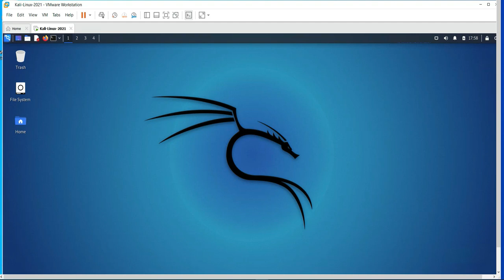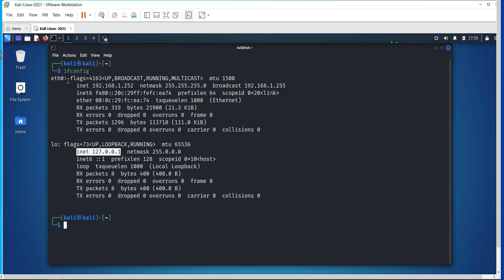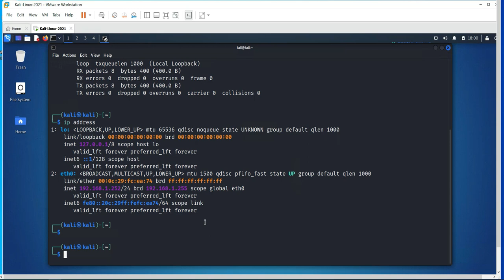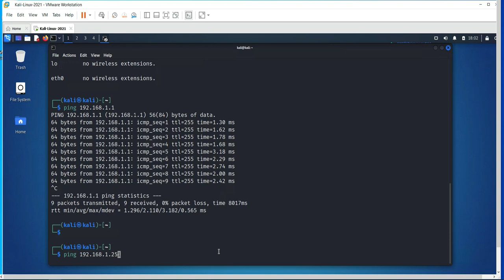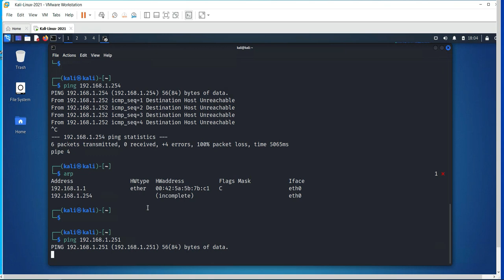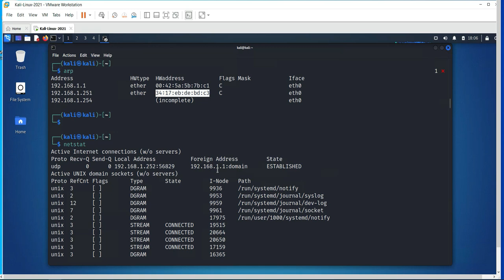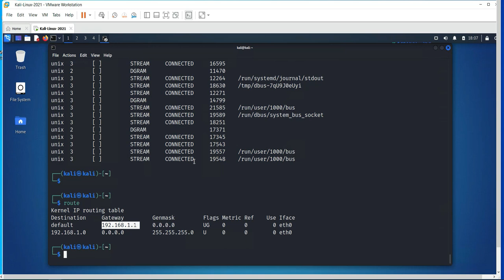Essential Networking Commands for Penetration Testing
Important Networking Commands for Penetration Testing